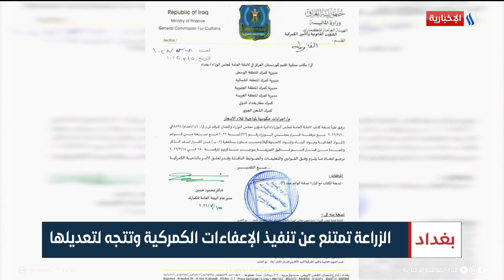الزراعة تمتنع عن تنفيذ الإعفاءات الكمركية وتتجه لتعديلها | تقرير سجاد الموسوي